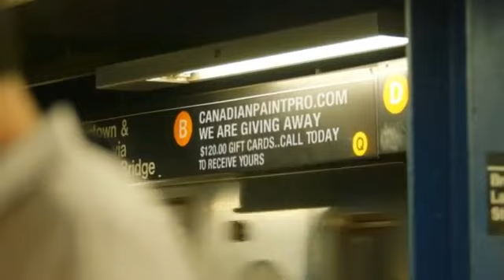Toronto Loves Canadian Paint Pro com The New Eco-Green Painting Rock Stars